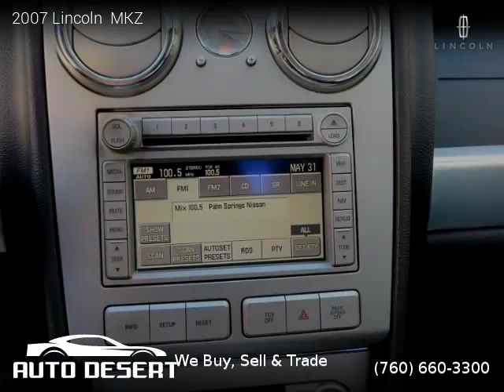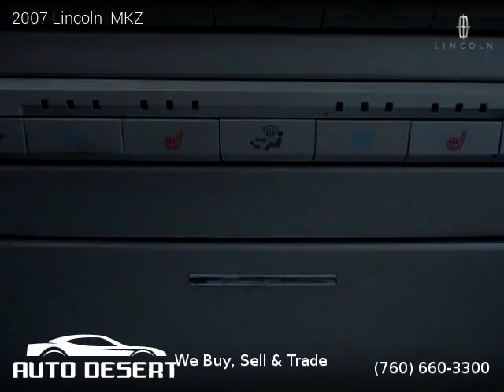2007 Lincoln MKZ - Auto Desert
Auto Desert
74990 Joni Dr Unit A1

2007 Lincoln  MKZ

One owner vehicle, Clean title, 102,541 miles, Automatic, Sedan, AWD: All Wheel Drive, 4 doors, 6 cylinders, Gasoline, MPG City 18 and 26 in Hwy.